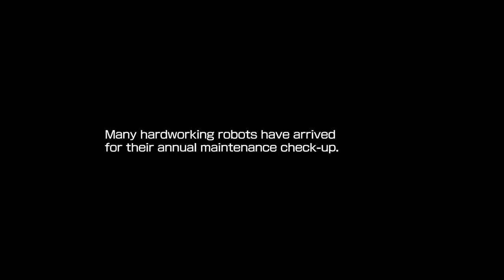Mega Man 11 - Intro & Title Screen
The time has come, ladies and Mega Men. A brand new entry in the series has finally been released 8 years in the making, available on the PS4, Xbox One, Nintendo Switch and PC. The game starts off with a flashback, to Light and Wily's days in University. Specifically the point where Light's research was chosen over Wily's. This turns out to have been a dream Wily was having, but it happened to give him an idea on what his next move should be.

Cut to the Light residence, we have the family performing maintenance on some Robot Masters. However, this annual checkup is suddenly interrupted by Wily busting in to gloat about the finished design for his old Double Gear system. He then uses it to snag the robots scheduled for maintenance, in order to use them for his plans. Mega Man suits up to head out, but not before getting equipped with the prototype of the Double Gear system that Light held on to. With that done with, it's time to Rock, man.

I am also doing this on Superhero, which means no items are in the stages.